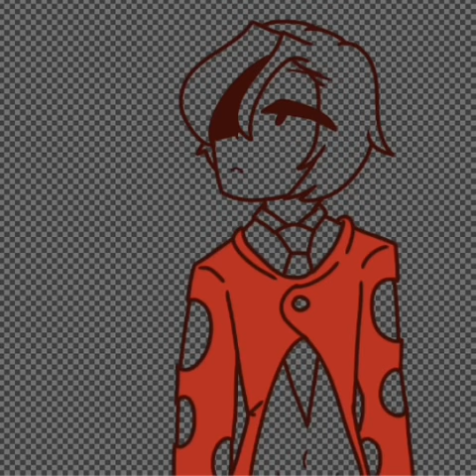/ Fugo Pannacotta speedart /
Fugo Pannacotta is a 16 year fictional character in JoJo's Bizzare Adventure;Part 5 also known as Golden Wind or Vento Aureo with 150 IQ and is made by Hirohiko Araki.

I also used my Amino account for the watermark. This was made weeks ago so I forgot how many hours or minutes it took for me to finish it. This is also my new pfp.

Speedart for Fugo: [Check]
Meme with Narancia: [Check]
Now I just need something to do with Mista in it so the Torture dance gang is complete.

Apps used:
Ibispaint X
Mobizen
Kinemaster

Rival & Cadmium - Seasons (Feat. Harley Bird)